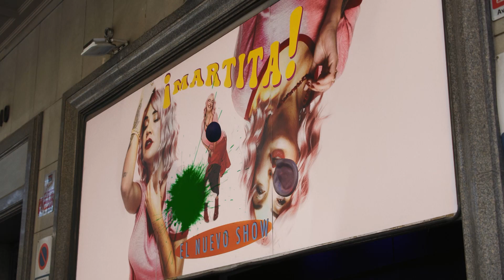¡Martita! | Avance - Capítulo 6 | Serie completa ya disponible en Flooxer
Martita de Graná tiene el objetivo de acabar con el cartel como sea, hasta que es pillada en pleno acto vandálico.